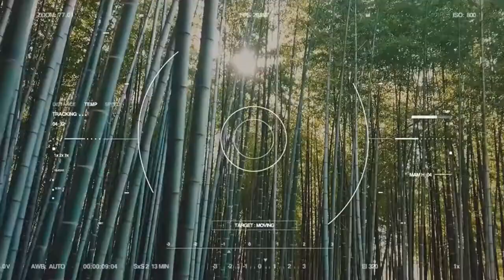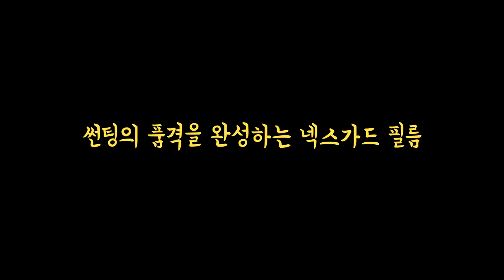넥스가드썬팅# 센텀 렉스턴스포츠 시공[썬팅브랜드][루마][3m][레이노][솔라가드][브이쿨][스미스클럽][레인보우][보배드림][sk엔카][줌마렐라][건물썬팅][화물차썬팅]